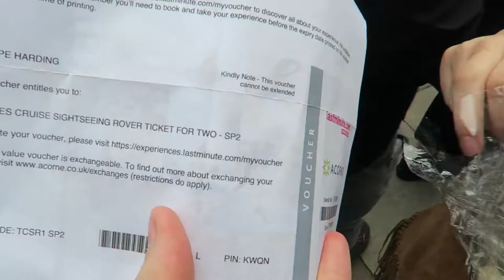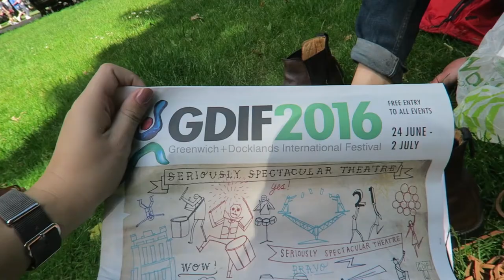Our Day on a Thames London Boat Tour!